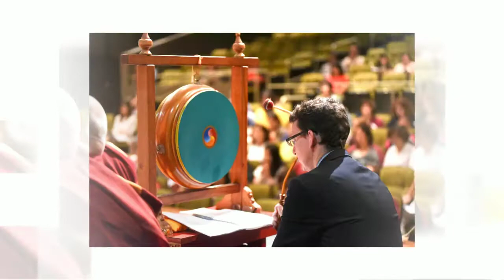Choden Rinpoche Long Life Puja USA 2015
Long life puja for H.E. Choden Rinpoche on June 28, 2015 in San Jose, CA, USA.